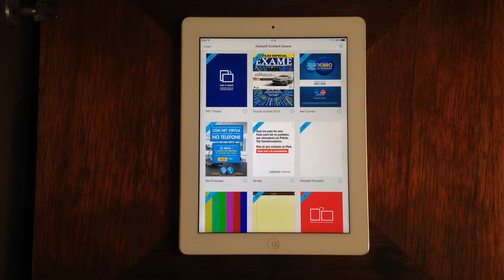Publicidade interativa p/ iPad | Net Empresa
Anuncio Interativo para publicações digitais(iPad).
Cliente: Net Empresas
Produto: Net Combo
Desenvolvido em HTML e Javascript.